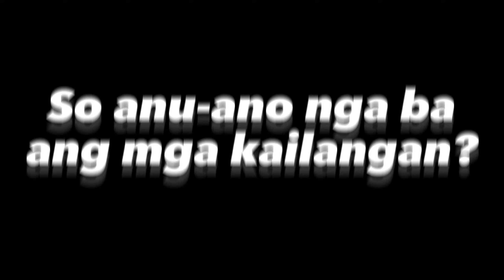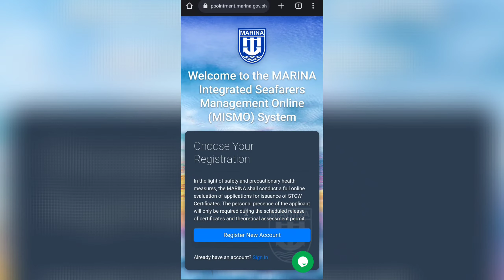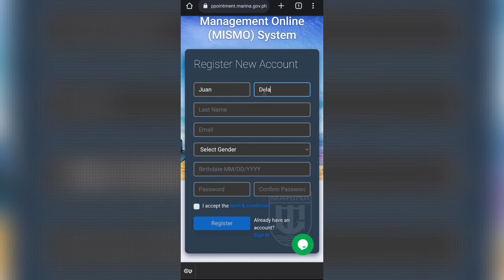How to create MISMO Account | Step-by-step TUTORIAL (2023)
This video is a step-by-step guide kung paano gumawa ng isang MISMO account.